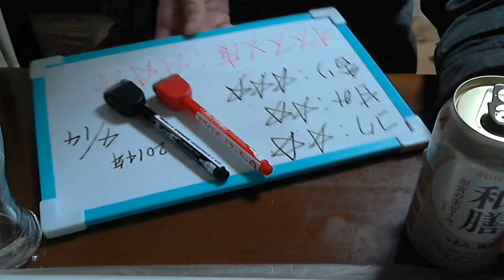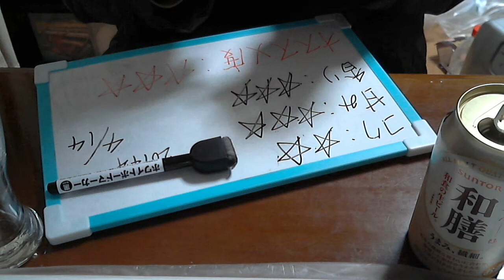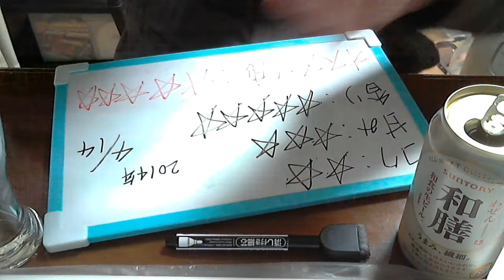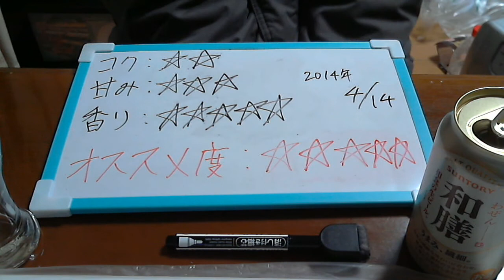酒好きな俺の飲酒動画 part534 和膳